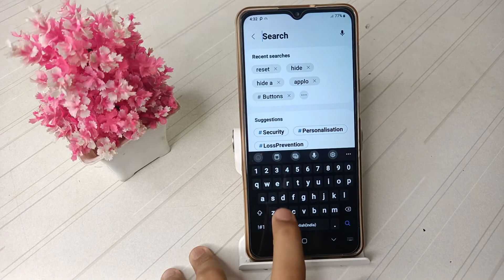how to fix data internet problem in Samsung galaxy F13 mobile,data problem settings